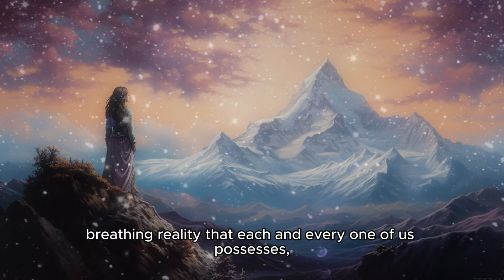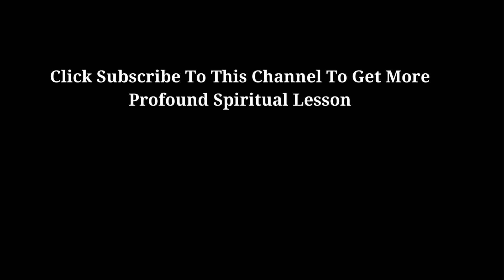Naivety: Pure Consciousness (1% Have This, It's a Huge Gift)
In this enlightening video, we delve into the concept of naivety as a manifestation of pure consciousness. Often misunderstood as a lack of experience or wisdom, true naivety is a rare and profound gift possessed by just 1% of the population. This unique state of being allows individuals to perceive the world with untainted clarity and genuine openness. By maintaining an innocent and unprejudiced perspective, they can access deeper levels of consciousness, free from the constraints of societal conditioning and biases. This video explores how such purity of mind can lead to heightened intuition, creative insights, and a profound connection with the universe.

We will take you on a journey to understand how these individuals, through their childlike wonder and innate trust in the goodness of life, can navigate the complexities of the world with a sense of ease and grace. We'll examine real-life examples and spiritual teachings that highlight the transformative power of maintaining a pure consciousness. Discover how embracing naivety can unlock a rich tapestry of spiritual experiences, fostering a life filled with joy, creativity, and profound inner peace. Join us as we unravel the mysteries of this extraordinary gift and learn how to cultivate it in your own life to tap into the limitless potential of pure consciousness.